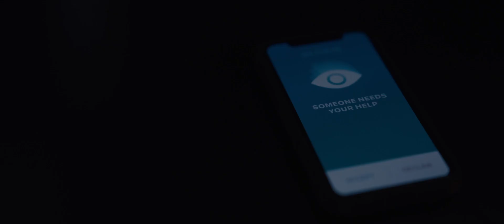See For Me | Official Trailer | 1080p HD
A group of thieves break into the luxurious, secluded mansion Sophie is house-sitting. Sophie, a visually impaired former skier, must rely on Kelly, an army veteran living across the country, to help her fight back.